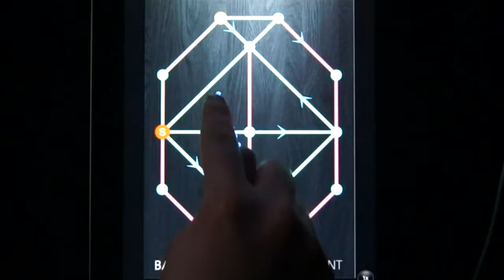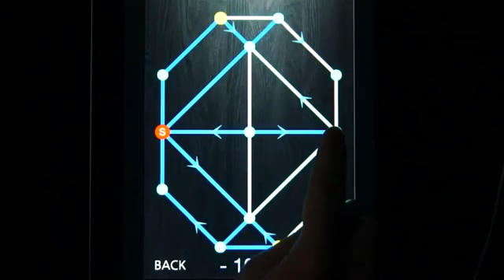One Touch Drawing level 100 Blue World Solution walkthrough lösungen Android iPhone IPad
GENRES  :      Comedy, Stop motion, Animation, Children's  television series

Pingu: Stinky Pingu, Pingu: Pingu's Pancakes, Pingu: Pingu Introduced,  Pingu: Pingu and the Band, TroTro deutsch lang, Boogaloo, lost rabbit,lavatory story, paradise, hiccups, splash, dreams, adventure, Pingu The Babysitter, sun, child, kid, kids, baby, for babies, cbeebies, canal, for kids, for babies, for children, children, kindergarten, Sonne, Kind, Baby, für Babys, Kanal, für Kinder, für Babys, sole, bambino, capretto, bambini, per bambini, canale, per i bambini, scuola materna, enfant, enfants, bébé, pour les bébés, pour enfants, pour bébés, pour les enfants, les enfants, jardin d'enfants, Теле, tubbies, Телепузики, tinki, Winki, Лала, ро, солнце, ребенок, ребенок, дети, детские, для детей, CBeebies, канал, для детей, для детей, для детей, дети, детские сады, sol, criança, crianças, bebê, para bebês, para as crianças, para os bebês, para crianças, jardim de infância, bebekler için çocuklar için po, güneş, çocuklar, bebek, çocuk, anaokulu, niño, niños, bebé, para bebés, el canal, para niños, para bebés, jardín de infantes, cuento de hadas, cuentos de hadas, dibujos animados, cuentos, ciencia, enseñanza, aprendizaje, masal, masallar, çizgi film, hikayeler, bilim, eğitim, öğrenme, conte de fées, contes de fées, des dessins animés, des histoires, de la science, de l'enseignement, l'apprentissage, fairy tale, fairy tales, cartoons, stories, science, teaching, learning, Tele, tubbies, Teletubbies, tinki, winki, lala, po,